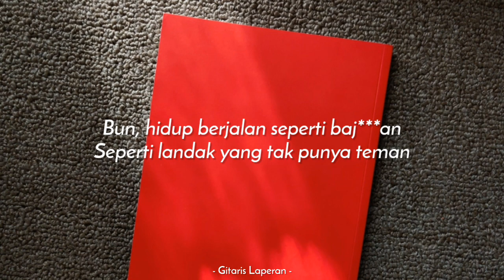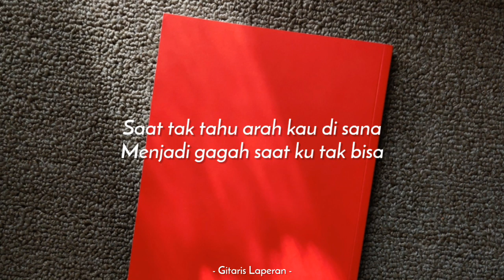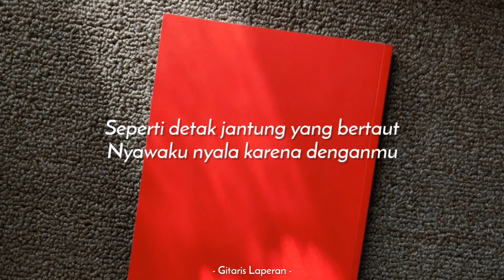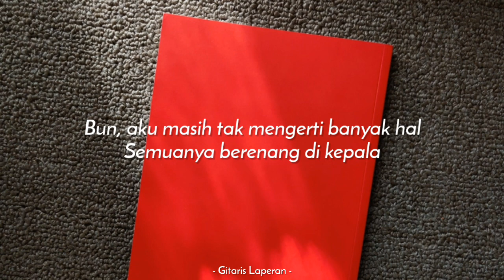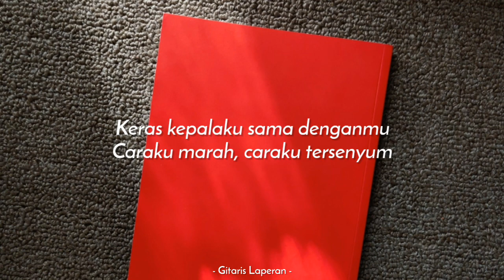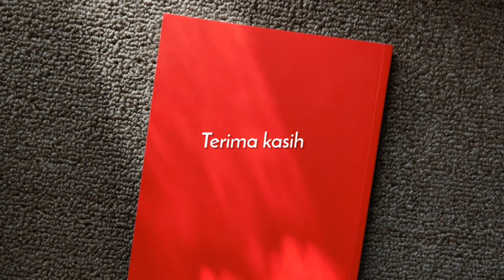Bertaut (KARAOKE KENTRUNG + BASS) Nadin Amizah (Keroncong | Koplo Akustik | Ukulele)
Karaoke Bertaut Kentrung
Karaoke Bertaut Nadin Amizah Kentrung
Bertaut Karaoke Keroncong
Bertaut Karaoke Koplo Akustik
Bertaut Karaoke Ukulele

PESAN MUSIK KARAOKE
(Berbayar)

Mohon cantumkan Musik Instrumen by Gitaris Laperan dan Link video karaoke di deskripsi video kamu. Bagi yang ingin upload di Instagram atau TikTok bisa Tag ke IG dan Tiktok @DitoGitar sebagai bentuk support dan apresiasi. Kami juga senang melihat karya2 kamu semua. :)

LIRIK
Bun, hidup berjalan seperti bajingan
Seperti landak yang tak punya teman
Ia menggonggong bak suara hujan
Dan kau pangeranku, mengambil peran

Bun, kalau saat hancur ku disayang
Apalagi saat ku jadi juara
Saat tak tahu arah kau di sana
Menjadi gagah saat ku tak bisa

Sedikit ku jelaskan tentangku dan kamu
Agar seisi dunia tahu

Keras kepalaku sama denganmu
Caraku marah, caraku tersenyum
Seperti detak jantung yang bertaut
Nyawaku nyala karena denganmu

Aku masih ada sampai di sini
Melihatmu kuat setengah mati

Bun, aku masih tak mengerti banyak hal
Semuanya berenang di kepala
Dan kau dan semua yang kau tahu tentangnya
Menjadi jawab saat ku bertanya

Semoga lama hidupmu di sini
Melihatku berjuang sampai akhir

SEDIKIT INFO
- Seluruh musik instrumen di video ini 100% dibuat oleh Tim Gitaris Laperan.
- Jika kamu menggunakan audio kami, namun kena klaim Copyright, itu 100% bukan dari kami, tapi dari pihak Publisher / Pemilik Lagu.

Selamat berkarya.